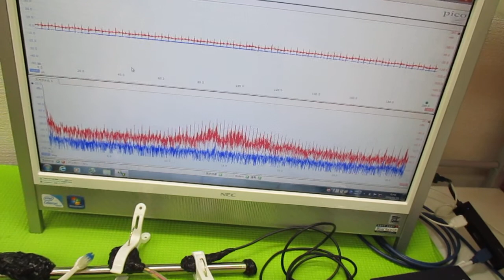音と超音波の組み合わせを利用した超音波制御 ultrasonic-labo